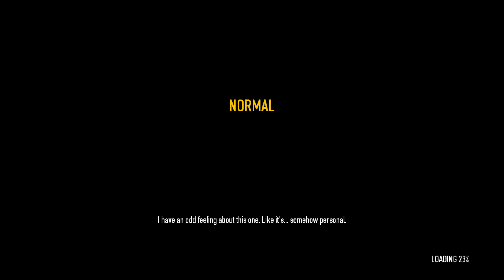Payday 2 Contract Shacklethorne Auction